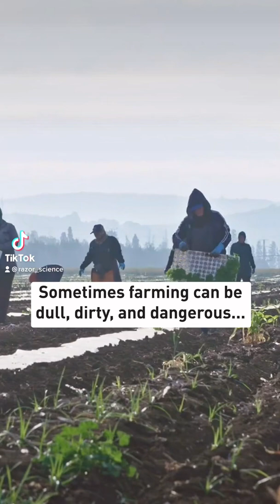FARM ROBOTS - RAZOR on TikTok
Could drones become the future of farming? 👩🏻‍🌾